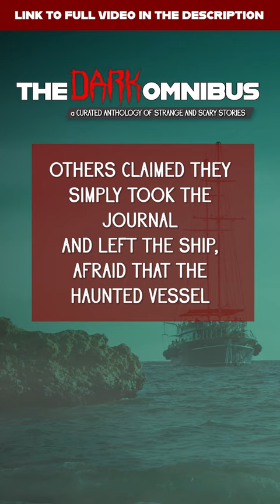SCARY True Stories to Convince You Ghost Ships Are Real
You were read stories about them when you were a child. They came to you at night in whispers - the tales of phantom pirates with scarred faces and terrible, murderous ways.

Think back and recall the monsters sailing in from the void on the black deck of an evasive ghost ship, making way to the darkest corner of your dreams.

Settle in little one. Because those ships….were real.

If your scary story was used in the video and you would like to be credited, please let me know.

Have a dark/scary/weird/horror/strange story you'd like to submit to be used in a video?

Be sure to label your submission appropriately (true story or fiction, and genre), and give a brief summary of the story near the top.

I accept true stories, fiction, creative writing stories, horror stories, weird stories, dark stories, strange stories, nightmare stories, and everything in between.

FOLLOW THE OMNIBUS

"Caves of Dawn" by Guilherme Bernardes William